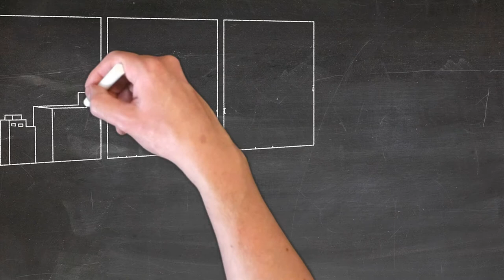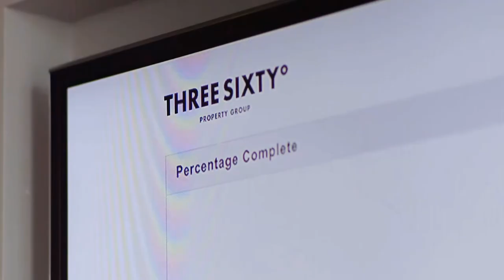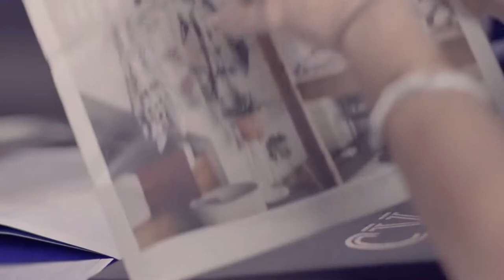Создать интернет магазин на wordpress Создать сайт на wordpress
Если Вы думаете как создать интернет магазин на вордпресс - тогда смотрите видео. В этом видео Вы увидите мое предложение на тему как создать сайт на wordpress. Если Вы думаете как создать сайт с нуля - тогда мой новый канал будет Вам интересен. Вы думаете возможно ли создать сайт бесплатно? Действительно с помощью моего нового канала Вы сможете создать сайт на вордпресс с нуля, а также ответить на долгожданный вопрос - как создать сайт на вордпресс бесплатно. Чаще всего люди ищут ответ на вопрос как создать интернет магазин и возможно ли вообще создать интернет магазин на wordpress качественно и оперативно. Также Вы наверняка устали уже искать ответ на вопрос как создать интернет магазин бесплатно, а в лучшем случае создать интернет магазин с нуля. Это действительно возможно. Как это сделать - Вы узнаете если подпишетесь на мой новый канал по тематике - как создать интернет магазин wordpress